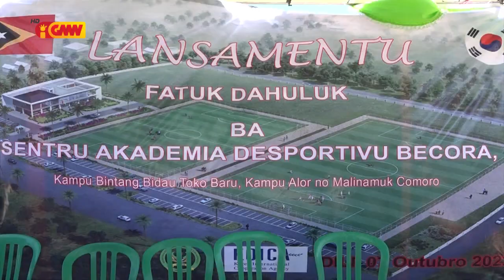MEJD lansa fatuk dahuluk ba Sentru Akademia Desportivu Becora